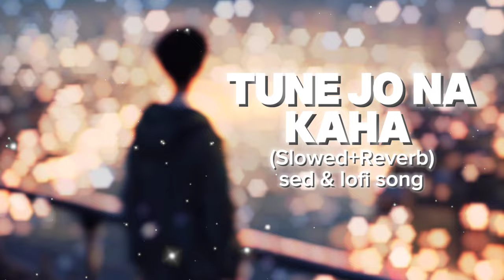Tune Jo Na Kaha lofi song| New York | John Abraham, Katrina Kaif, Neil Nitin M| Mohit Chauhan|Pritam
It’s all about love & longing.
Lose yourself in the soulful tunes of TuneJoNaKaha song from the film

Song: Tune Jo Na Kaha
Singer: Mohit Chauhan
Lyrics: Sandeep Shrivastava